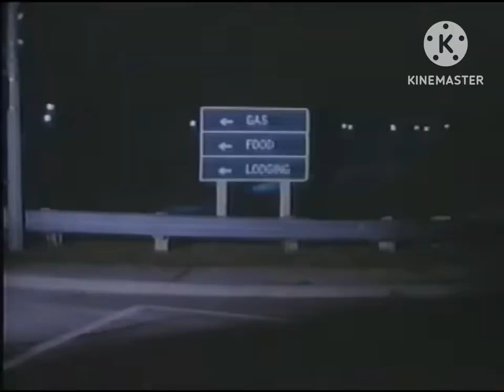Bluffing it (1987) - Dennis Weaver calls on the telephone booth for a tragic accident.